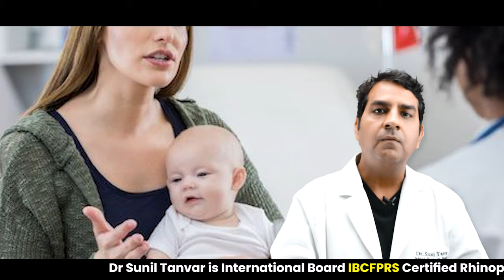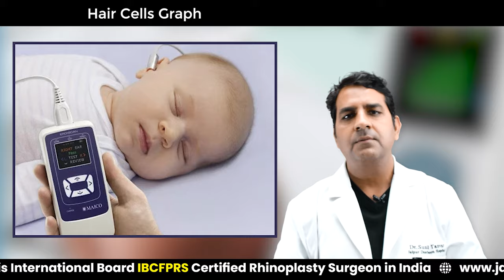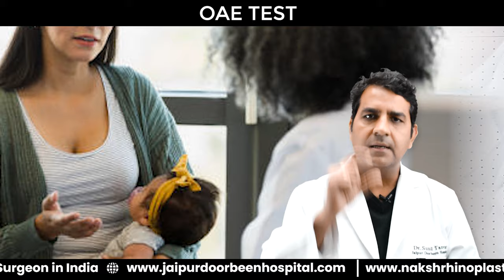जाने बच्चों में बहरापन : कारण, लक्षण, प्रकार, और इलाज || Overcoming बच्चों में बहरापन in Hindi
Unlock the key to understanding बच्चों में बहरापन! This video delves into causes, symptoms, diagnosis, and effective treatments. Discover essential insights for parents seeking clarity on this topic.

Crucial Insights: बच्चों में बहरापन - Explained for Parents!
बच्चों में बहरापन
Child hearing loss
Child health issues
Parenting challenges
Child development
Childhood disorders
Parenting tips
Understanding child health
Coping with hearing impairment
Children's health care
Early diagnosis for children
Support for parents
Child speech problems
Effective treatments for children
Childcare and health